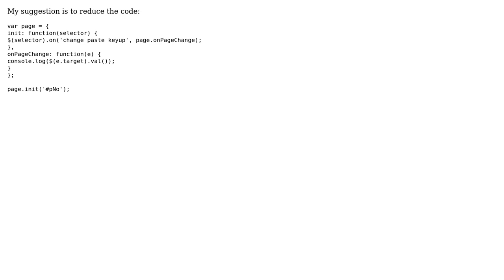Triggering approach for an input box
With thanks & praise to God, and with thanks to the many people who have made this project possible! | Content (except music & images) licensed under CC BY-SA | Music | Images & others | With thanks to user Valentin Podkamennyi user Jamal user 3gwebtrain and the Stack Exchange Network Trademarks are property of their respective owners. You are responsible for your own actions.